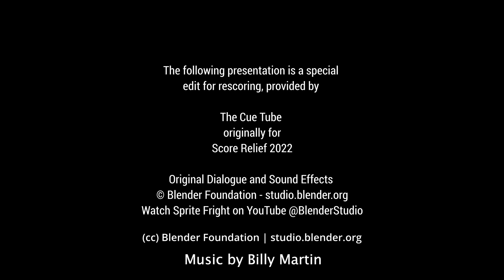Animation Score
It's been a minute since I have uploaded to YT. I have taken a little detour from producing rock/hip-hop and have been focusing more on game, film and animation scores. I scored this collection of scenes from the animated short, Sprite Fright. This was provided by The Cue Tube as a resource for practicing scoring to film. I hope you enjoy it!